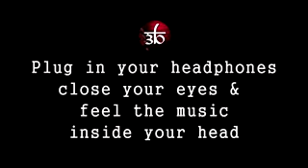Bom Diggy Diggy | 3D Sound | use Headphones | 3D Audio Songs